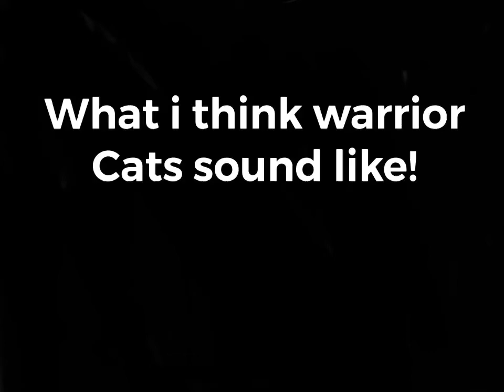What I think warrior cats sound like 😃